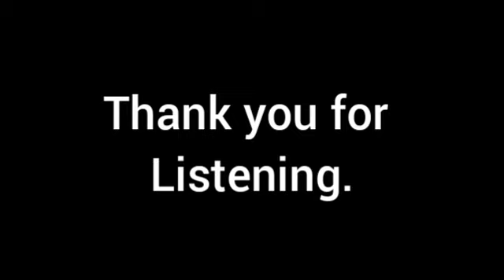Alone at Sea (Audio) - musical compositions.